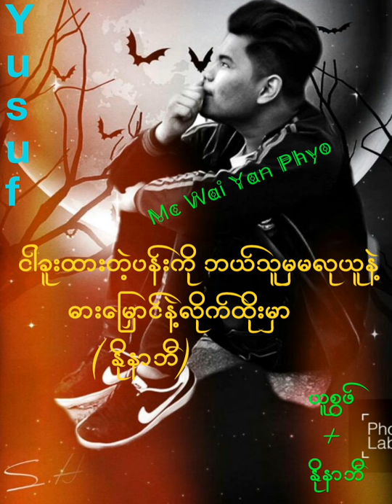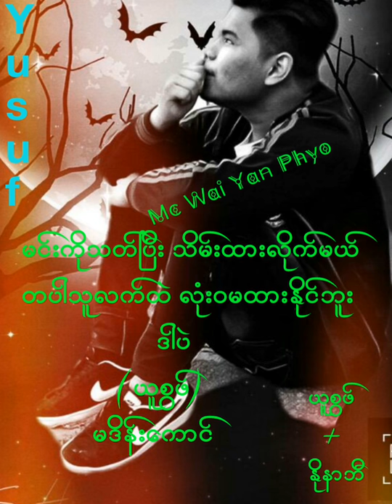Myanmar love song_2018_For my baby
ၾကာသာပ​ေတး​ေန႔ December.28.2017.တ​ေန႔ျပည္​့အထိမ္​းအမွတ္​ 10:05pm